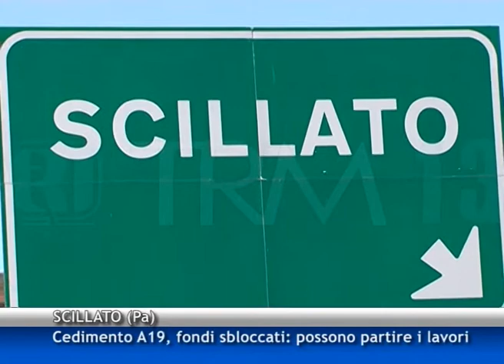Viadotto, Ordine degli Ingegneri: "Valutare apertura dell'altra carreggiata" [TGMed 19/05/2015]